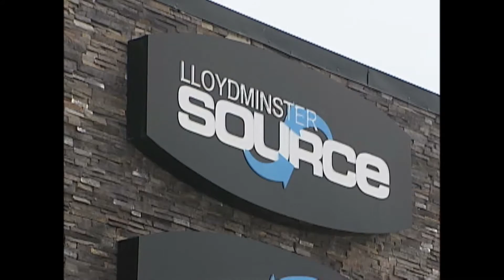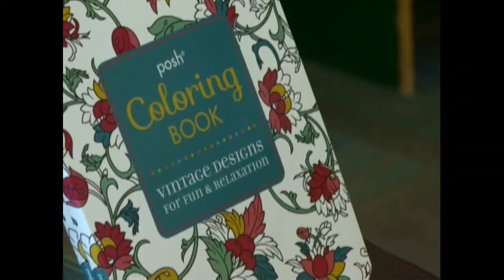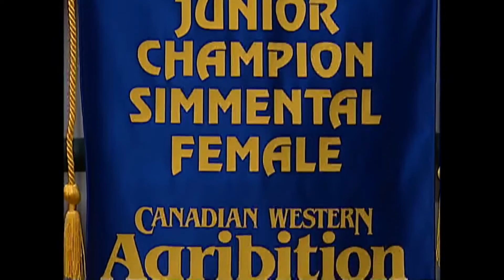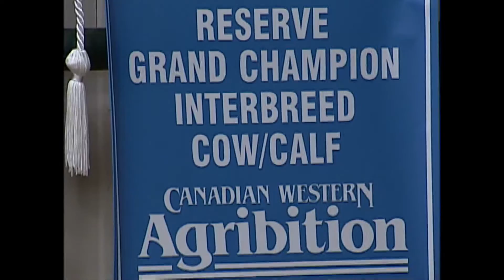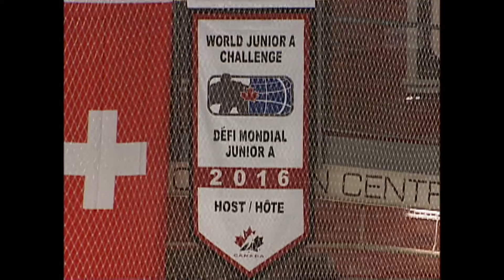NEWCAP NEWS DEC 15 2017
Today's news stories from Lloydminster and surrounding area including:

Lloydminster City Council as well as all City employees have decided to take a pay cut as part of cost reduction strategies.

The annual Jail n Bail fundraiser is underway at the Lloydminster SPCA...this year more than 30 community members have gone behind bars in support of the shelter.

The check-stop campaign has kicked off in the border city...the seasonal crackdown to curb impaired driving and remind people to be responsible.

The World Junior A Challenge is underway in Bonnyville... more on the economic impact the tournament is having on the community.